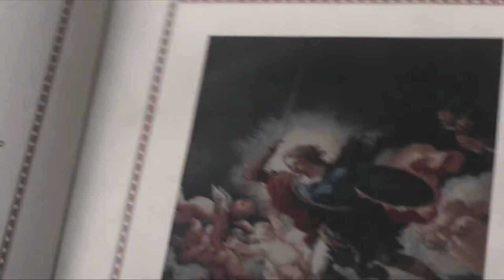Birdhouse in Your Soul- They Might Be Giants- SPNOrl 2018 Music Video Entry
My entry into the Salute to Supernatural Orlando 2018 Music Video Contest. I didn't even make the top finalists, but I was very proud of this

Song: "Birdhouse in Your Soul" by They Might Be Giants